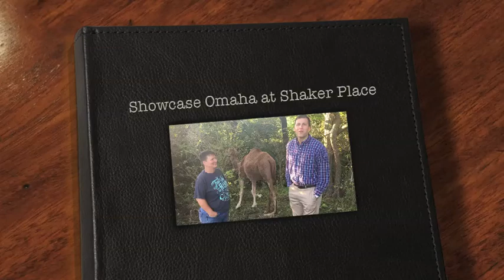Showcase Omaha @ Shaker Place Episode 6: Scatter Joy Acres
In episode 6 of Showcase Omaha at Shaker Place, Tyler is out on location again at Scatter Joy Acres to meet with Joy (and the animals!) and learn more about the great work that is being done! Enjoy!